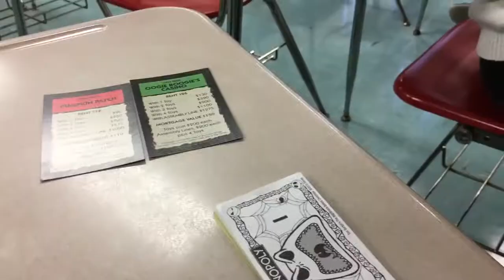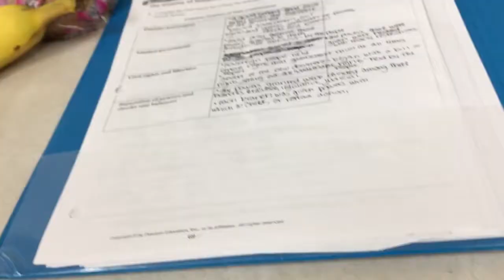A Day In My Life // High School with a Service Dog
Train Your Dog Positively
The Ultimate Guide to Raising a Puppy: How to Train and Care for Your New Dog

The Power of Positive Dog Training
Training the Best Dog Ever
The Complete Guide to Raising the Perfect Pet with Love
Jolly Pets Romp N Roll Interactive Floats Tug Fetch Pet Dog Chew Toy Orange 4.5"

Digital Dog Training Course: 30 Things To Teach Your Dog In 30 Days

I wanted to show you how a normal high school day is with a service dog!
Let me know if you would like more videos like this!